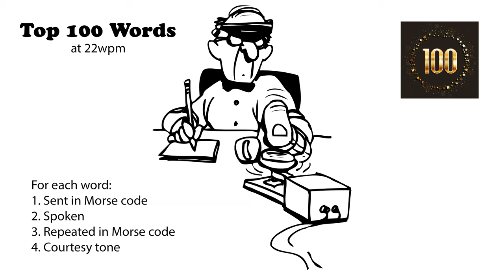Top 100 Words - 22wpm v2